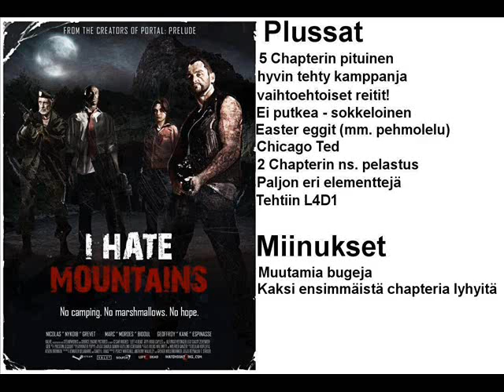Pelataan Left 4 Dead Kamppanja "I Hate Mountains"-Yhteenveto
Yhteenveto kamppanjasta (oma näkemys)